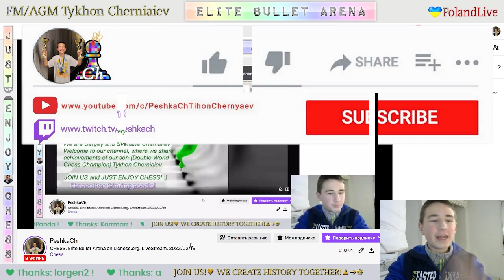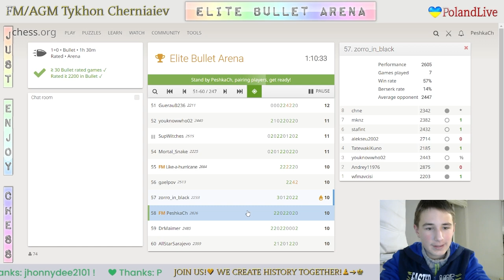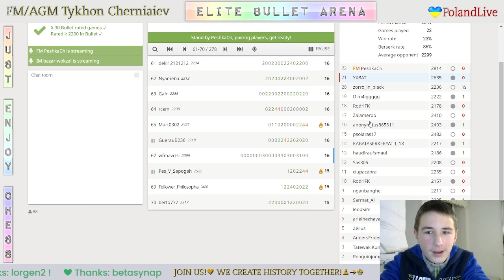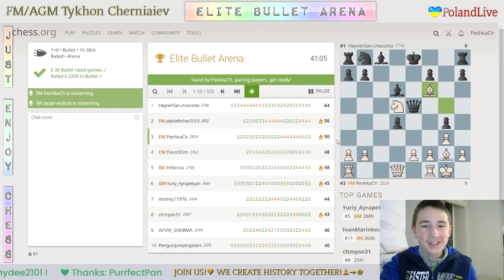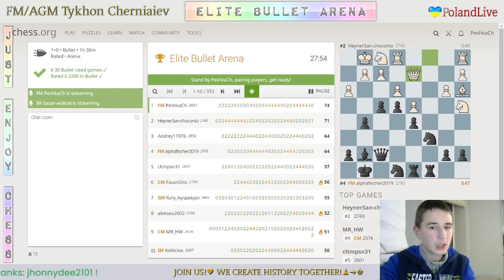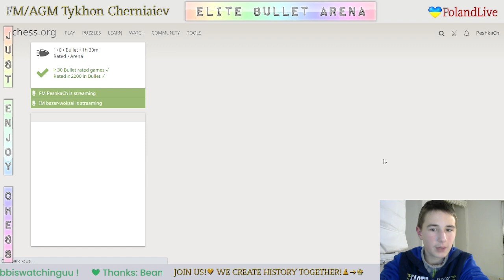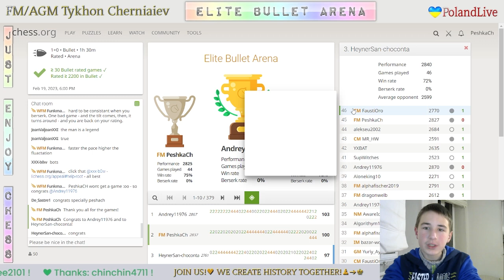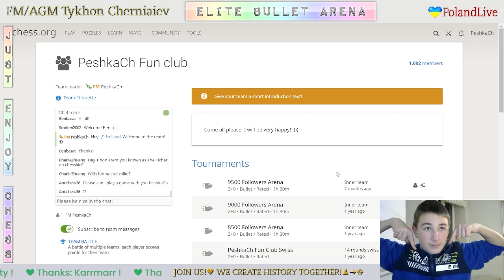CHESS. Elite Bullet Arena on Lichess.org. LiveStream. 19/02/2023